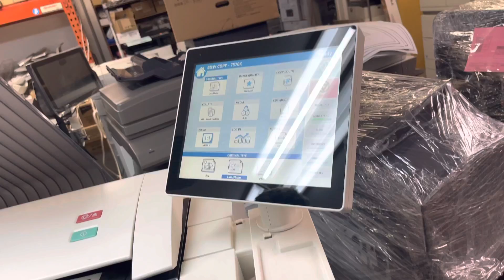KIP 7570 4-Roll Mono Wide Format Printer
The KIP 7570 4-Roll Wide Format Printer optimizes space and increases departmental
workflow efficiently.

- 10D/A1 print per minute
- Built on Proven KIP Technology
- Smaller Footprint Design
- Lower Cost of Ownership
- Increased Print Speed
- 2 or 4 Roll Configurations
- Embedded CIS Scanner

ABD OFFICE SOLUTIONS | TOTAL DOCUMENT WORKFLOW SOLUTIONS